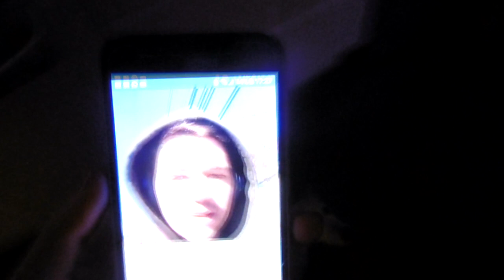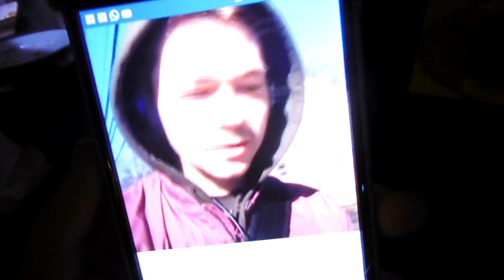vloggen in het engels ~ kimTUBE Live